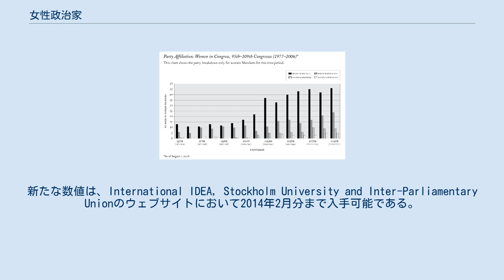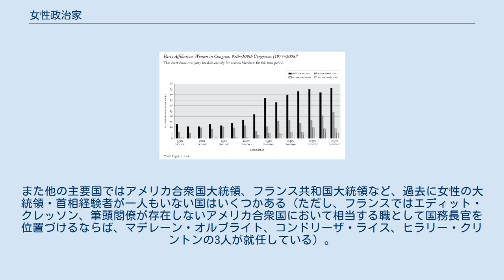女性政治家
2010年の各国の女性による政治参加を示す世界地図 女性政治家（じょせいせいじか）とは政治に職業として携わっている女性のこと。
 世界の各文明における女性の政治的な地位は男性に劣後することがほとんどで、女性が政治に参与することは世襲・血縁による場合を除いて稀であった。
 20世紀になり、人間の自由・平等性に基づいて女性の社会進出が必然の帰結となると、女性の政治参与が次第に見られるようになった。
さらに、20世紀後期になると、欧米諸国では、女性政治家の存在は極めて自然のこととなった。
 欧米諸国の中には、女性の進出を担保するため、クオータ制（役職の一定割合を女性に割り当てる制度）を採用している国もある。
フランスでは国会議員を男女同数にする仕組みになっている。
 平等権を基礎とする民主主義社会では、女性政治家を特別視する必要はなく、男女に関わらず政治家としての能力・実績が問われるべきであろうが、政治の世界において男性優位の風土を持つ傾向が強い国ほど、男性政治家でないことが注目されることになる。
 選挙に立候補をする女性候補の中には、何かと「女性であること」「女性の代表」を売りにしたり、女性の地位向上を声高らかに叫ぶ者もいる。
一方で、女性有権者のみに限定された制度で選出された政治家でない限り男女区別ない選挙制度で当選した政治家は男女云々よりも有権者の代表として相応しいかを判断すべきとして、そのような主張をする女性候補へ反発する人もいる。
また、「女性の代表」を売りにした候補者が乱立した結果、全滅し、結局男性候補者のみ当選したというケースもある。
 2013年10月25日時点において、女性国会議員比率の世界平均は21.5%である。
 2013年4月1日時点における、189箇国の下院又は一院制の各国国会における女性議員比率の上位10箇国は、下の表のとおりである。
新たな数値は、International IDEA, Stockholm University and Inter-Parliamentary Unionのウェブサイトにおいて2014年2月分まで入手可能である。
主な英語圏の民主主義国は、主に上位40 %に位置する。
ニュージーランドは女性国会議員比率が32.2%で189箇国中27位、オーストラリアは下院が同24.7%及び上院が同38.2%で46位、カナダは下院が同24.7%及び上院が同37.9%でオーストラリアと並び46位である。
イギリスは下院が同22.5%及び上院が同22.6%で58位、アメリカ合衆国は下院が同17.8%及び上院が同20.0%で78位である。
これら各国国会における下院及び上院が、全て民主的に選出された訳ではない点に注意する必要性がある。
例えば、カナダの上院議員は首相により指名される。
 下の表は、日本の衆参両院における女性議員の議席数及び議員定数に対する女性議員の議席数の割合を示す。
衆議院の表では総選挙における女性議員の当選議席数を記載し、参議院の表では通常選挙後の国会召集日における議席数を記載している。
 1977–2006年の米国上下両院における女性議員数 2012年の連邦議会選挙で下院は77人が当選して、上院は20人が当選して過去最大の女性議員が誕生した。
 2019年、女性は下院が102人、上院が25人になった 。
 2017年イギリス総選挙では、200人が女性の国会議員になった。
 欧米諸国では女性政治家が多くなるに従って、女性が閣僚などの女性の政治要職となることも珍しいことではなくなった。
20世紀末には、女性が首相を務めたり、閣僚の半数（若しくは半数近く）を女性が占めることもごく普通のことになった。
そうした流れは欧米諸国だけではなくイスラム圏にも波及し、何人かの女性が閣僚または首相に就任している。
 また、アジア諸国でも大統領や首相といった要職を占める女性の例は多い。
ただしアジア諸国の政界では世襲・縁戚による女性閣僚や女性首相の例が多く、女性の地位の向上とは必ずしも結びついていない。
 日本でも女性閣僚は誕生しているが、他の欧米先進国に比べると非常に少ない。
日本において、女性が内閣総理大臣になった例はまだないが、国会議長、第二政党党首、都道府県知事になった例はある。
また他の主要国ではアメリカ合衆国大統領、フランス共和国大統領など、過去に女性の大統領・首相経験者が一人もいない国はいくつかある（ただし、フランスではエディッ...